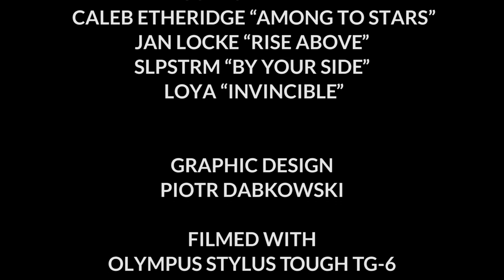Diving in Philippines, Panglao, Alona Beach